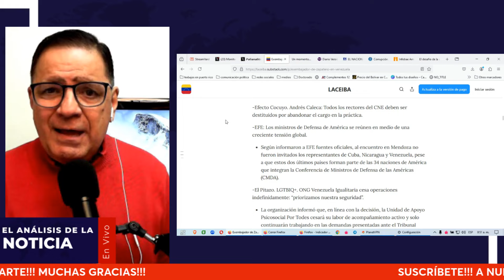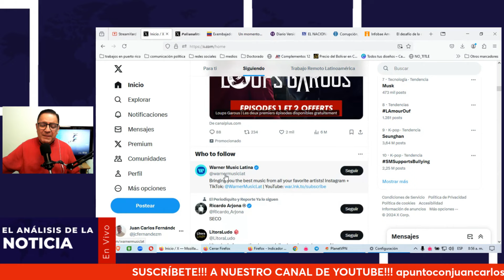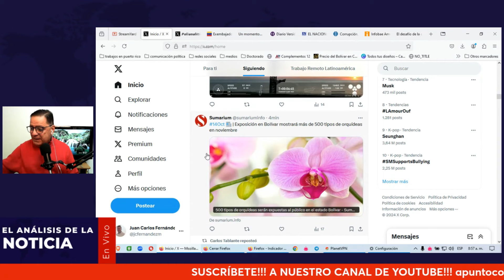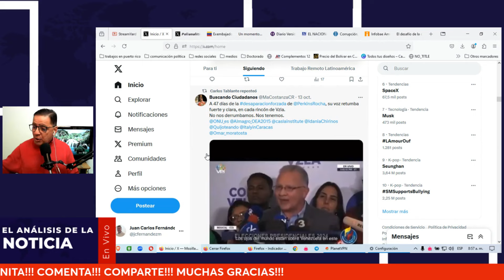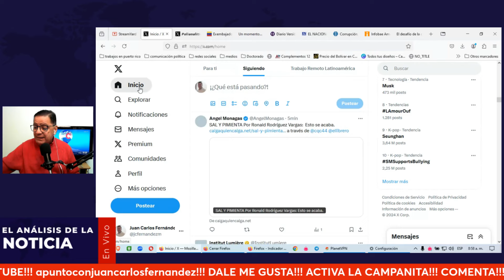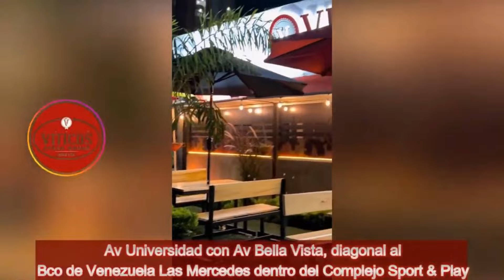Cierra la primera ong venezolana.